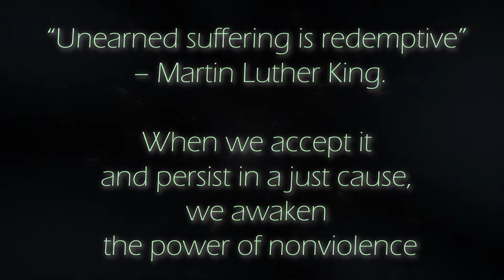Cosmic Peaceforce - Principle 6: Unearned suffering is redemptive” – Martin Luther King.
When we accept it and persist in a just cause, we awaken the power of nonviolence.
This game is designed for ages 14+.